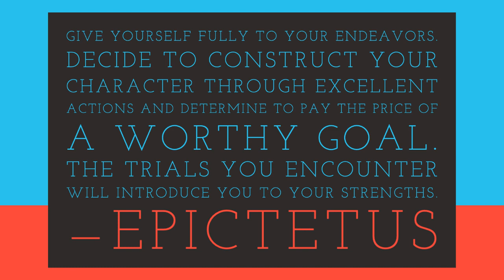216 - Give Yourself Fully To Your Endeavors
Forget everything else. Keep hold of this alone and remember it: Each of us lives only now, this brief instant.
—Marcus Aurelius

Don’t let fear, low self-esteem and the negative voices hold you back from your true destiny.
—David Goggins

One of the hardest things for me, and I’m sure that many of you fall into the same category, is to know what you want and have the courage to go after it. There are plenty of reason why this happens, and for the most part it comes down to fear, and the two biggest are fear of failure, and fear of disapproval of others. Today I want to talk about some changes I’m making in my life, and how I’m facing these fears.